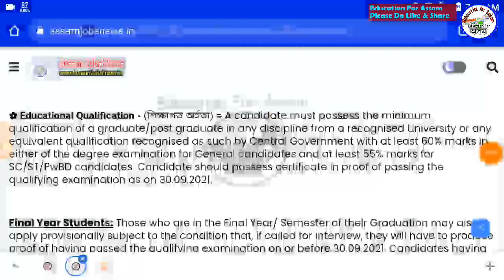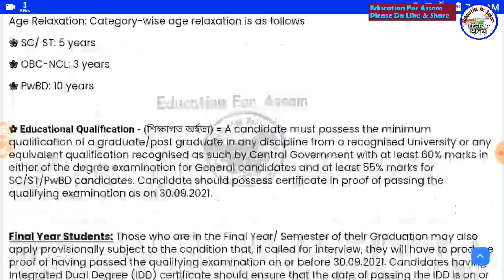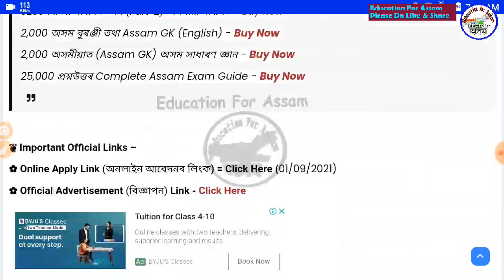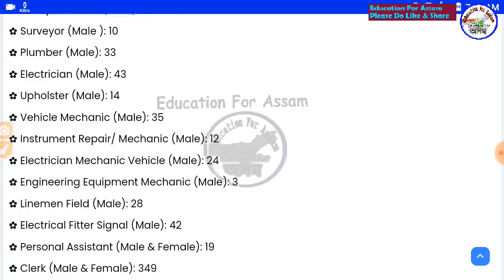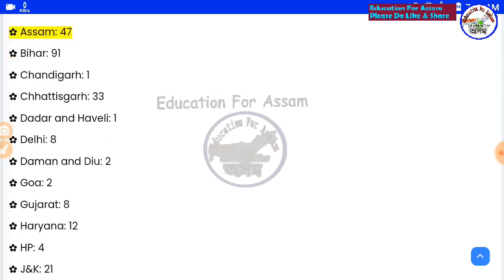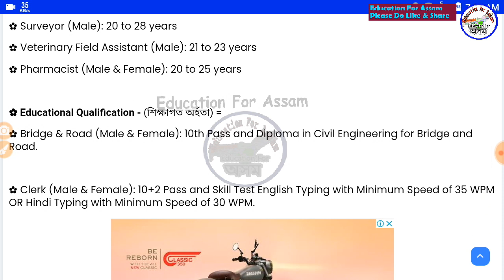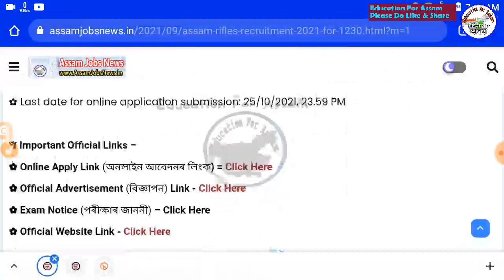Latest Job Update, 1530 পদৰ Online আবেদন লৈ থকা হৈছে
Assam TET Guide Book (অসমীয়া মাধ্যম)
কিতাপখনৰ লিংক -

Assam TET Complete Book
কিতাপখনৰ লিংক - (English Medium)

25000 Question Answer Guide eBook PDF for All Assam Competitive Exam 2021 কিতাপখনৰ লিংক -

12 Topic Maths for All Assam Exam (File Size 1GB) (Rs.129)

Timecodes
0:00 - Introduction